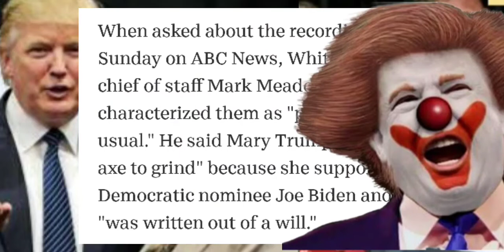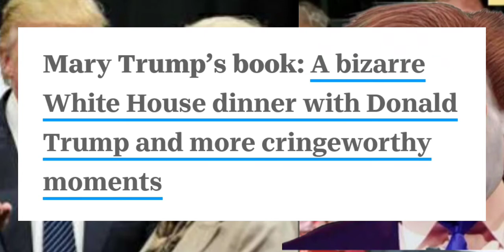Secret recordings of President Trump's Sister surface!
The Washington Post was first to access and release audio recordings of Maryann Trump Barry, in secretly recorded conversations with Mary Trump, their niece. Mary has become quite well known after writing a tell all book about the Trump family, and some intimate looks into the family that raised the man we see now.
Definitely some interesting little tidbits here... sibling rivalry, or something much bigger?